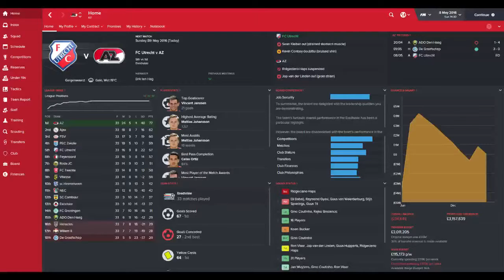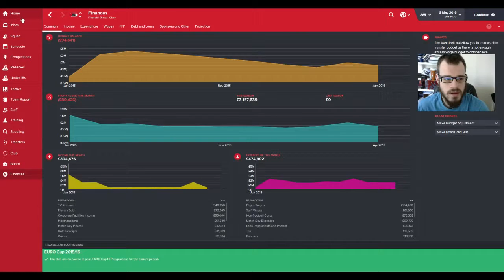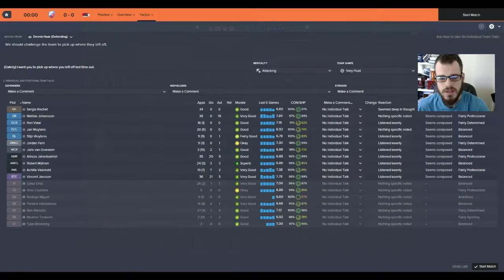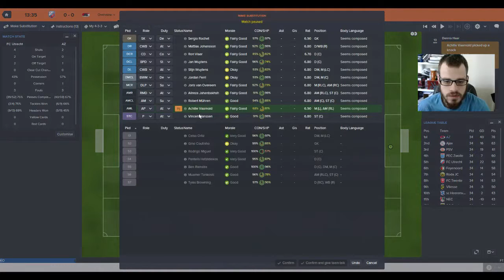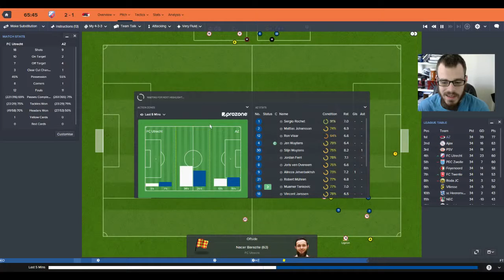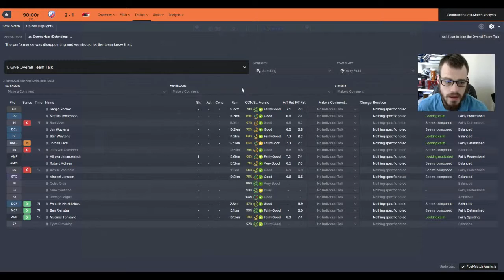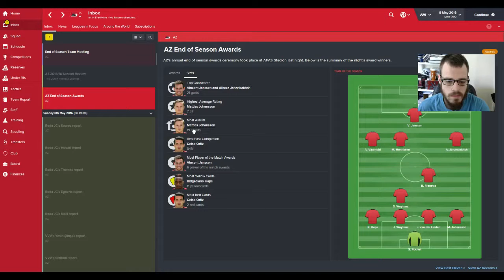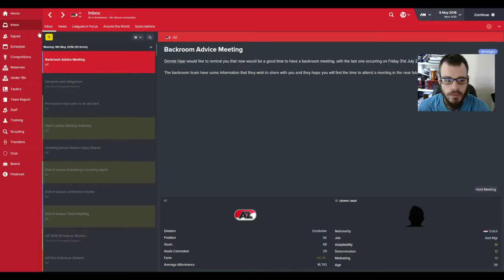FM 16: AZ Alkmaar | PART 9 | END OF SEASON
Last game of the season, with player awards.